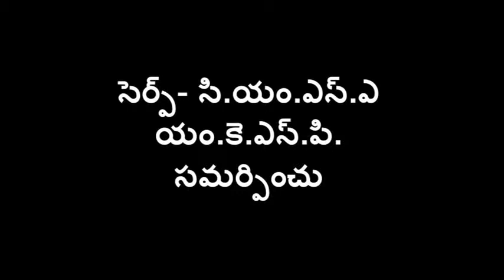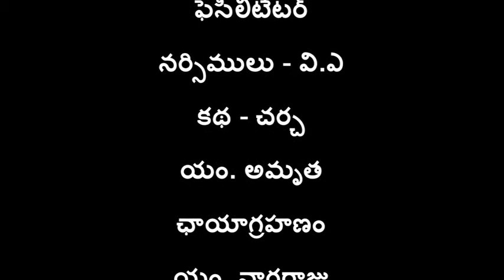Preparation of Dhravajeevamrutham SERP_CMSA_MDK